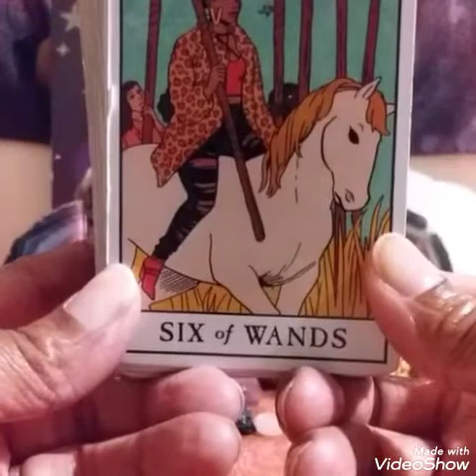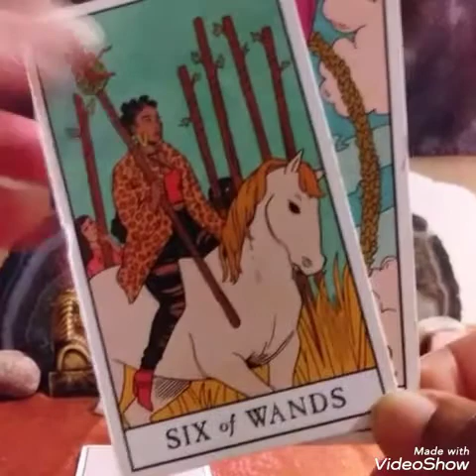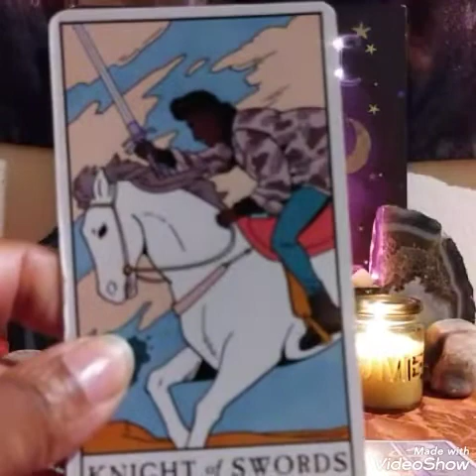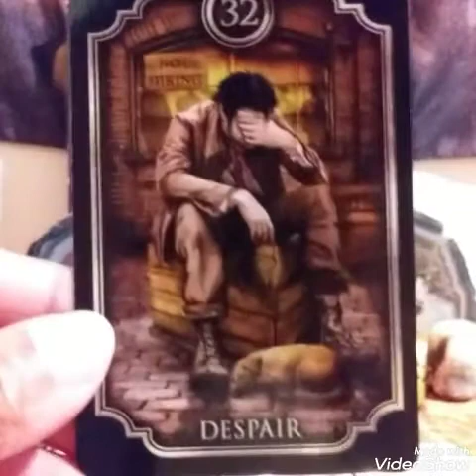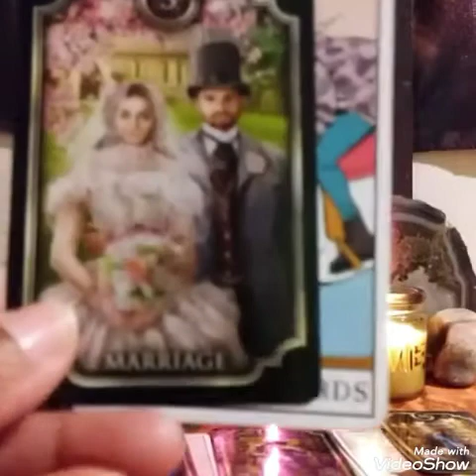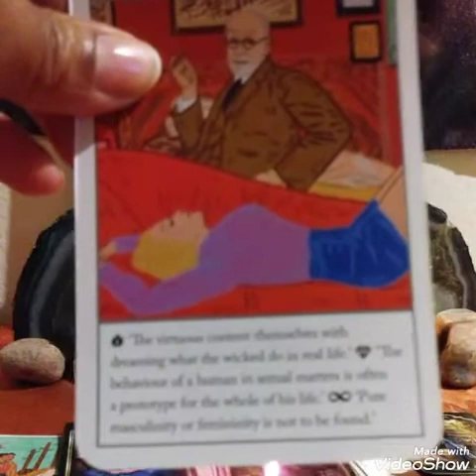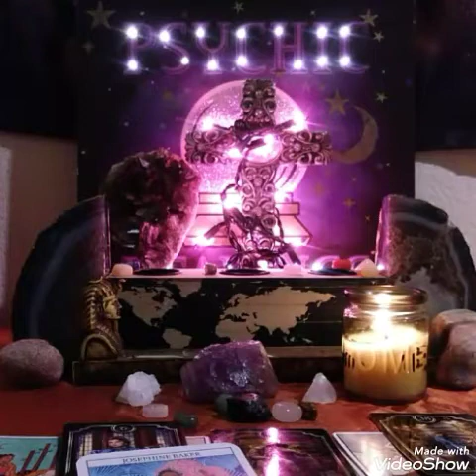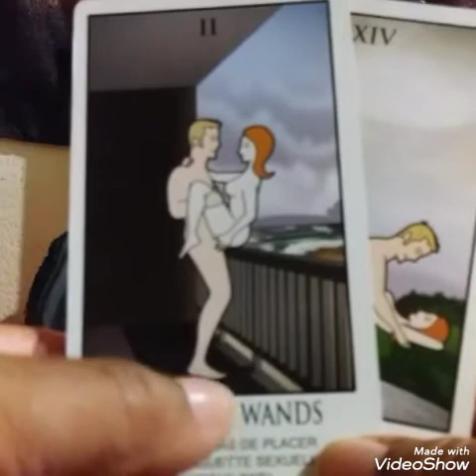🙏DIVINE FEMININE:"THEY HAVE A CONFESSION..."🔮 TWINFLAME LOVE READING NOVEMBER 2020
👑HELLO MY NAME IS O.N.E.♊♌♉
💌WELCOME MESSENGERS!
🎭THEMED TAROT READINGS FOR THE COZY COLLECTIVE... RELAX🍷
🔮Intuitive Readings

1 Question $40
3 Questions $60
🌹Gen. Reading $10 per Question
🌹1hr CHAT SESSION W/ INTUITIVE GUIDANCE $75
🌹INTENTION SETTING $20
🌹SELF-CARE $20
🌹LOVE READING $30
🌹ULTIMATE LOVE SPREAD $45 (15+ Cards/Oracle's/TF🔥)
🌹INTUITIVE READING $30
🌹SPIRITUAL WARFARE $30
🌹 ACSENSION ORACLE $25
🌹SHADOW WORK ORACLE $25
🌹TWINFLAME $35
🌹 CAREER PATH $40
🌹ANCESTRAL GUIDANCE $40
🌹CAREER/LOVE(Combo)
$65.00

 (Max 3 QUESTIONS/24hr Delivery)

💌 You'll be DM upon completion.

☝NO REFUNDS